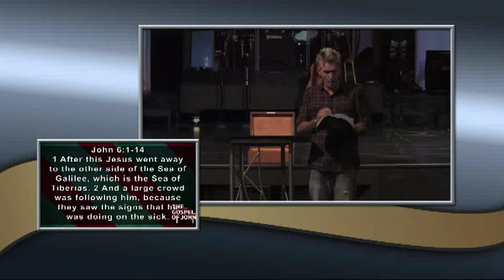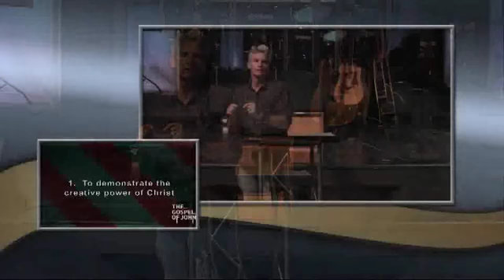Journey Church Gospel John wk4 PT01